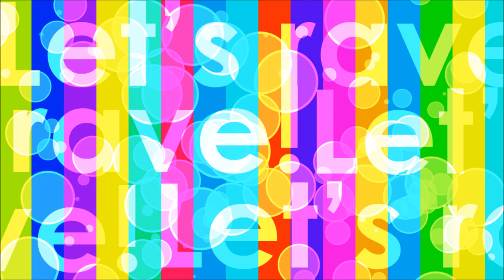Groundbreaker set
This set was made for Audiodraft competition, I don't usually produce this type of music (anymore). However, I wanted to share this so that the hours would not be completely wasted :D